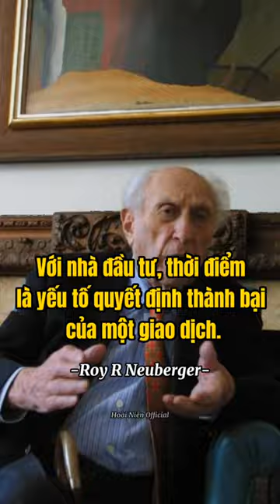NGUYÊN TẮC ĐẦU TƯ CHỨNG KHOÁN THÀNH CÔNG BẬC THẦY CHƯA TỪNG THUA LỖ ROY R NEUBERGER